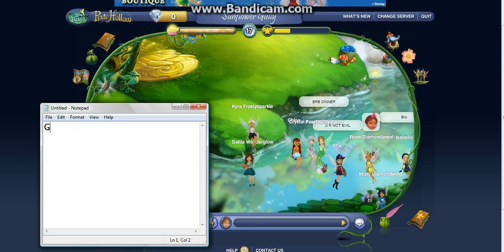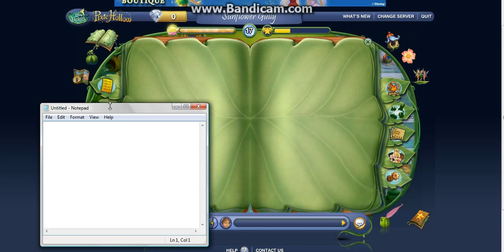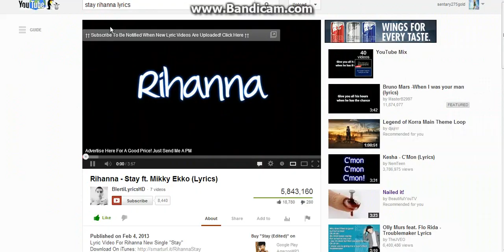More clone trouble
Another clone. Just keep watching! And yeah I know I start to freak out in the middle or so because of lag -_- This is how bad it gets for me! :( NEW COMPUTER COMING SOON :D As a present *.*..  But yeah I don't care who it was that made the clone at this point. And if any of my friends on Pixie Hollow are watching this.. This makes me really want to quit. Just saying..